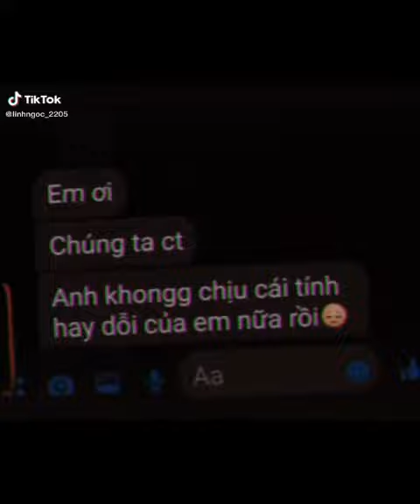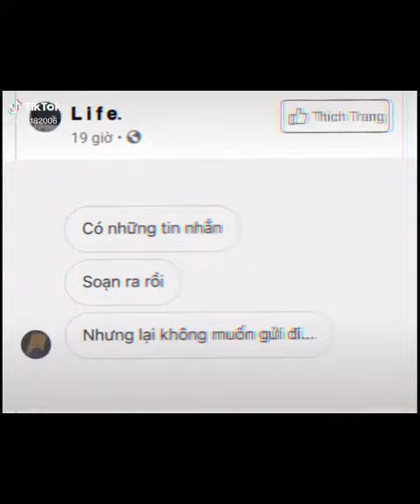💖[TikTok Tin Nhắn] Những dòng tin nhắn gây tâm trạng, suy tư😥💖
Một chút thả nhẹ hồn vào nốt nhạc,bay bổng qua làn giai điệu quen thuộc này nhóa mọi ngừi.💖🎶